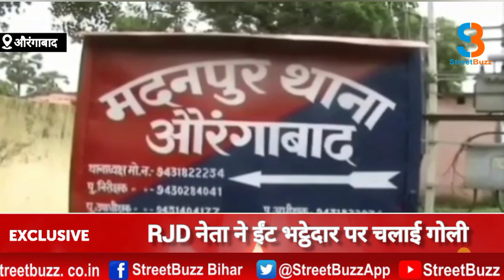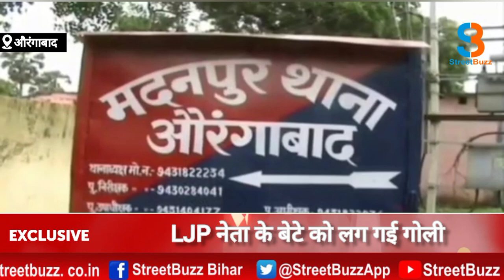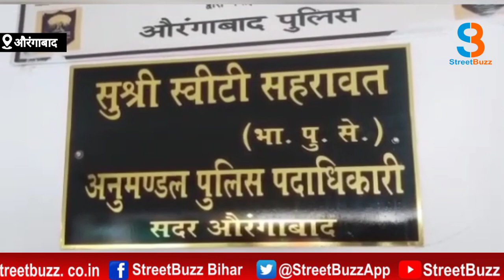पैसा मागने पर RJD नेता ने ईंट भट्ठेदार पर चलाई गोली , पास खड़े LJP नेता के बेटे को लग गई गोली |SB